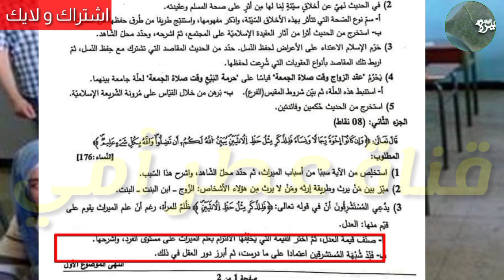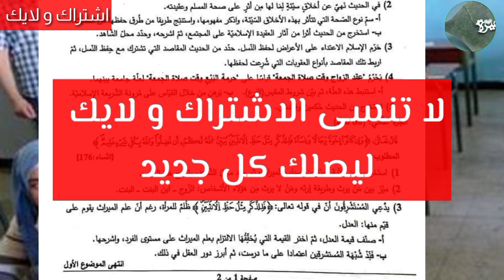بكالوريا 2023-التصحيح المنوذجي لإختبار مادة التربية الاسلامية لجميع الشعب بكالوريا 2023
بكالوريا 2023
بكالوريا 2023
# بكالوريا 2023 اللغة العربية
بكالوريا 2023 علوم تجريبية
# بكالوريا 2023 عربية
بكالوريا 2023 الجزائر
بكالوريا 2023 النهار
# بكالوريا 2023 تسيير واقتصاد
بكالوريا 2023 لغات اجنبية
# بكالوريا 2023 احرار
بكالوريا 2023 رياضيات
bac 2023
الشعب-العلمية
الشعب-الادبية
وزير-التربية
وزارة-التربية

bac 2023
bac 2023 math
bac 2023
bac 2023
bac 2023 francais
bac 2023 vlog
bac 2023 b17
bac 2023 live